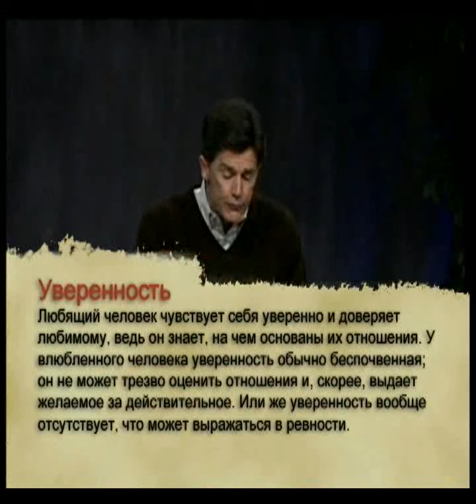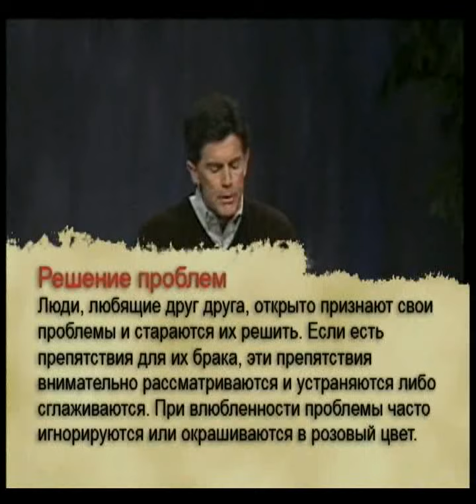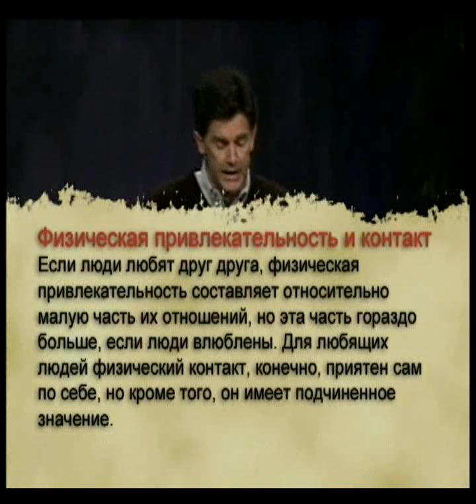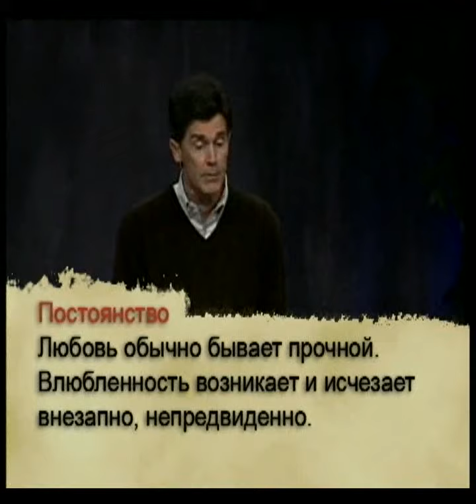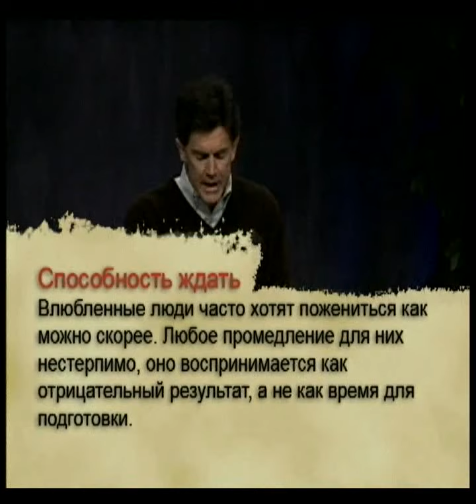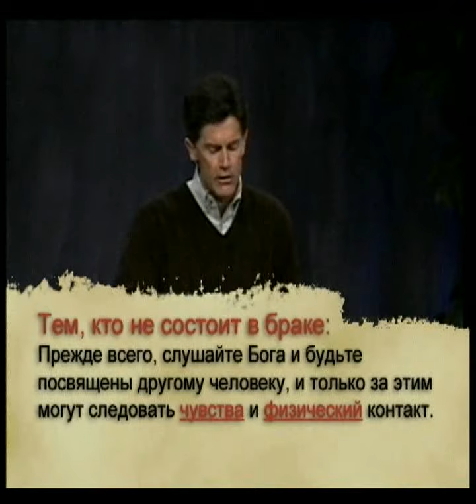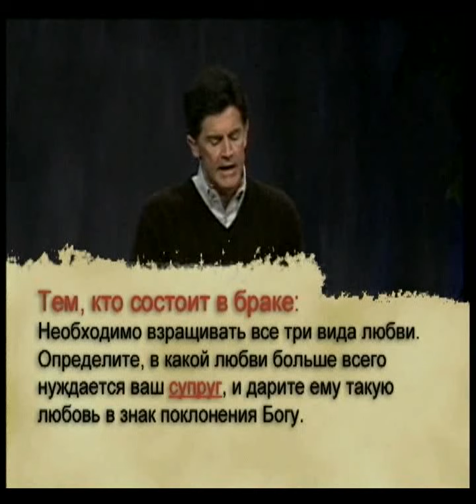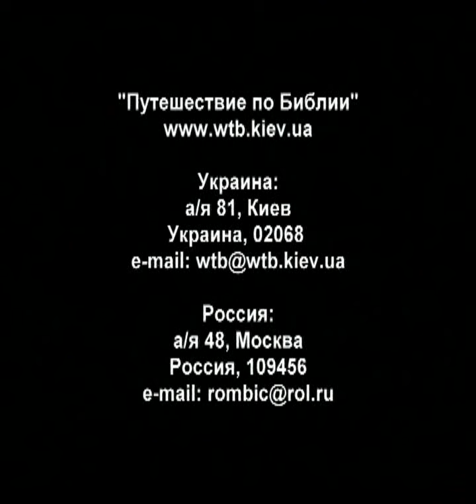4. Как да разберем дали това е любовта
Любов, секс и съпружески взаимоотношения - 4. Как да разберем дали това е любовта